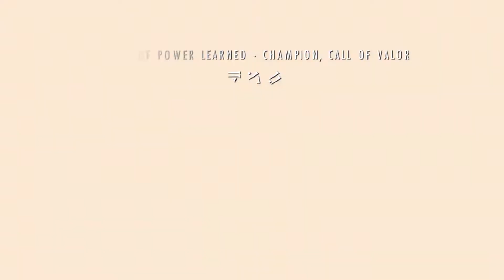O final! - Skyrim PS4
Toda jornada chega ao fim.
Essa foi a quest principal, se quiserem que continue com as demais quests me avisem nos comentários!

E no insta! :  @louizafk